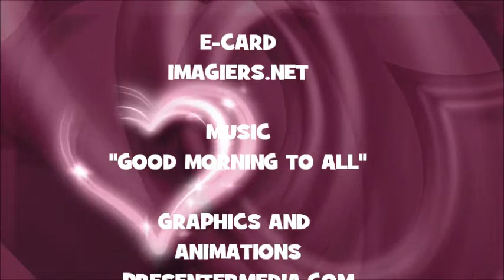JOYEUX ANNIVERSAIRE MAYTE !